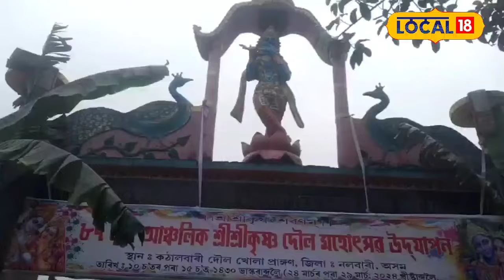Holi 2024 | ধৰ্মীয় শোভাযাত্ৰাৰে নলবাৰীৰ কঠালবাৰীত আৰম্ভ হ’ল শ্ৰী শ্ৰী কৃষ্ণৰ দৌল মহোৎসৱ